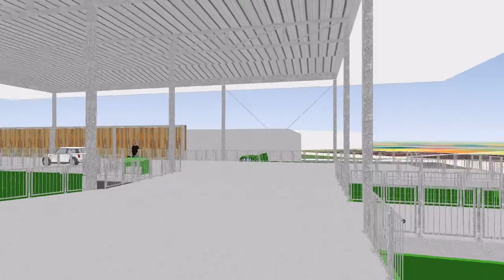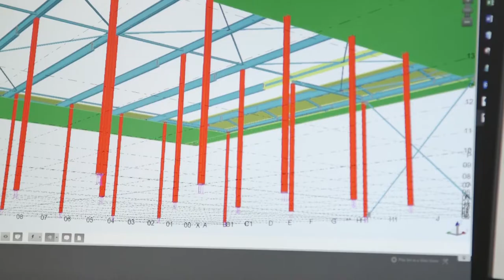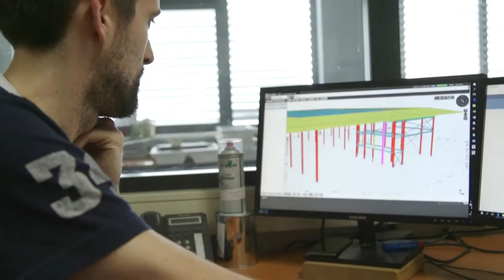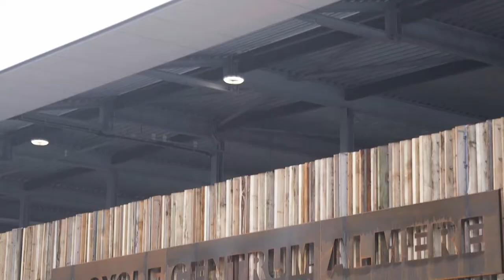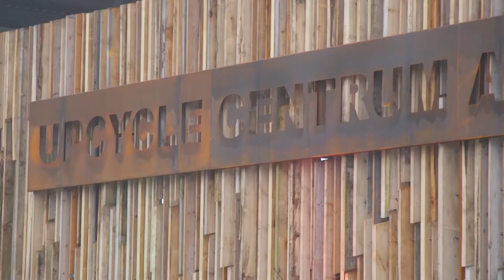Upcycle centrum Almere : The movie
De Gemeente Almere heeft een mooie film gemaakt over de realisatie van het Upcycle centrum in Almere.

Het Upcycle centrum Almere lijkt op een winkelcentrum waar je je afval en afgedankte goederen brengt en vervolgens producten kunt verkrijgen die uit het afval ontworpen en gemaakt zijn. Oude of afgedankte goederen blijven hierdoor een economische waarde behouden. Een waarde die soms zelfs hoger kan liggen dan de oorspronkelijke waarde.
GBN heeft met trots aan dit project meegewerkt